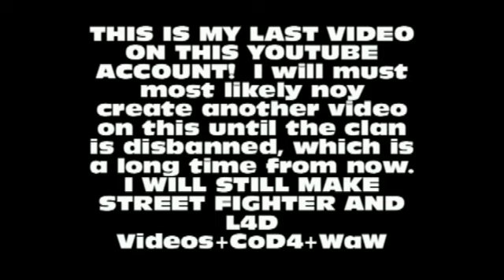IMPORTANT! Last Video! PLEASE WATCH@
This is my last video on kickpointy.  I will be doing the EXACT same things, just on a different channel.  You guys have been awesome support, so please continue!  I got a computer recorder, so I can show mod tutorials and if I get enough subscribers, and I will get a better recorder!